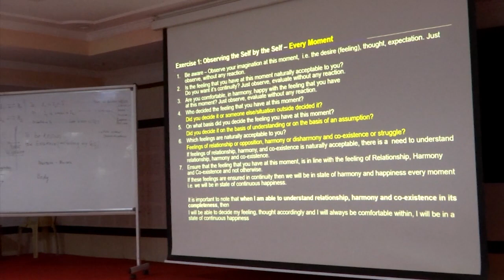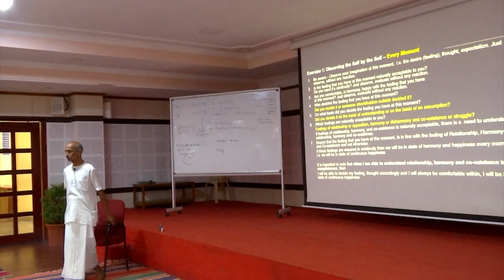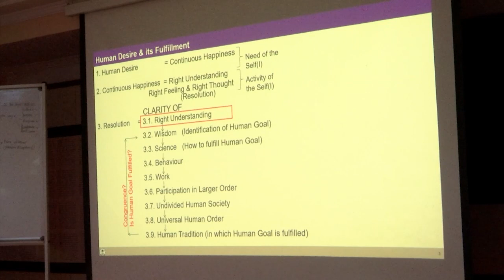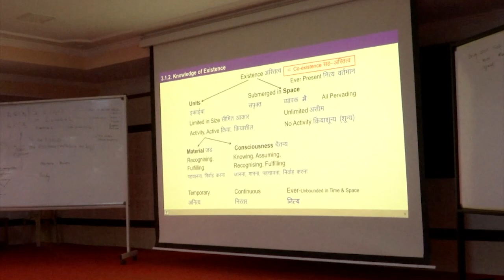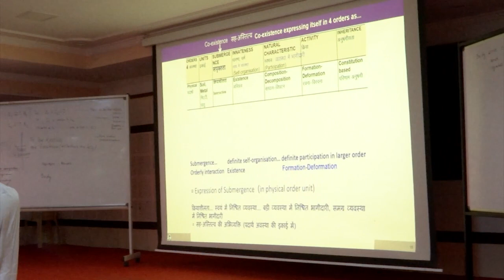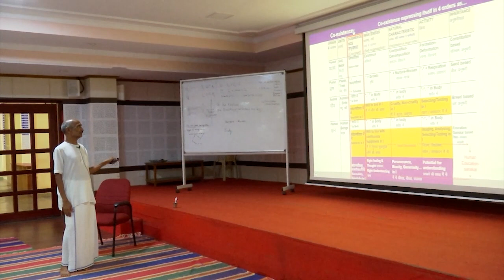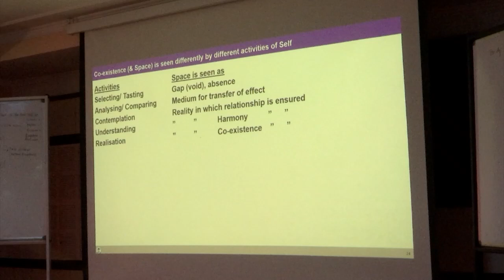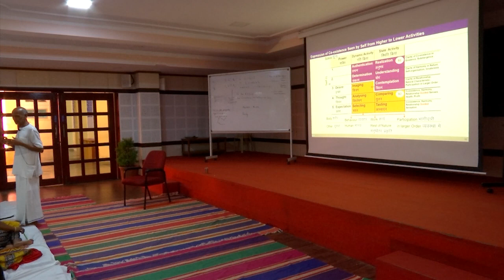L 16-18 Existence as Co-existence, Nature et al.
UHV III 16 D6S1&2 L16 18 GPB